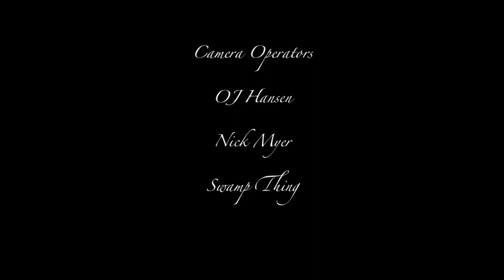the Hills of East Elma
a mock on the horrible television show called the Hills starring OJ Hansen, Nick Myer, Dave Myer, and special guest appearance by Swamp Thing